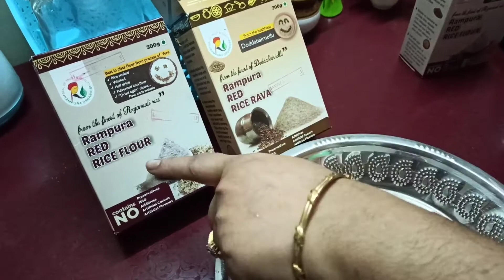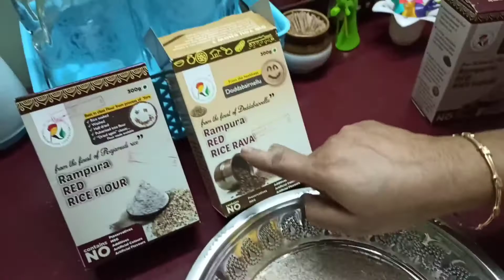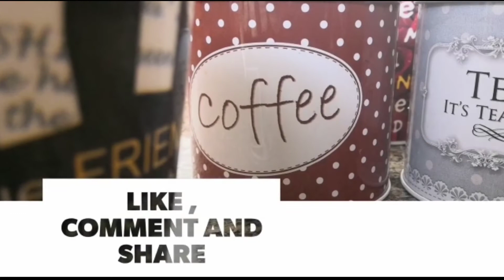Red Rice flour Appam recipe | Rampura Product | Healthy & Tasty new recipe - Anitha's Kitchen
Hlo frndss
Tdy's Healthy breakfast Recipe !!
*** Red Rice Flour Appam ***
** Wit Onion Chutney & White Chutney **
Healthy & tasty Recipe 🔥
--- Rampura Product recipe ---

If u like this recipe plss

*** Do Like ***
Support us ***